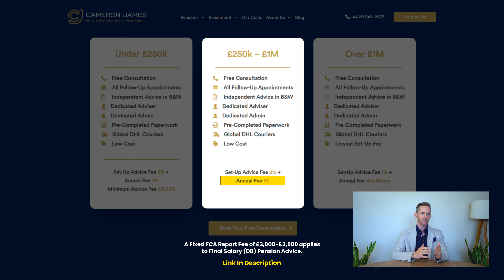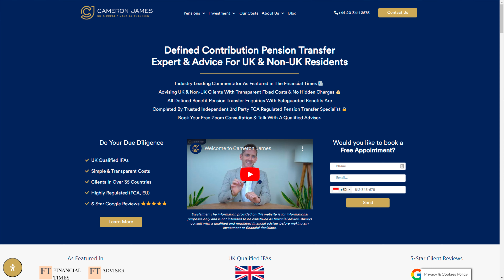Defined Benefit Pension Transfer Fees: The Hidden Cost Of ‘Cheap’ Advice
When it comes to  Defined Benefit pension transfer fees, the cheap advice can be tempting. However, the hidden cost of “cheap” financial advice can far outweigh the initial savings. In the world of financial advice, the truth of “you get what you pay for” holds true. While it might be tempting to opt for the cheap adviser, this can lead to significant financial losses. There are numerous cases of people who have suffered financially due to poor advice and resulted in significant financial setbacks. The hidden cost here is the long-term financial harm that arises from suboptimal investment outcomes.

Quality advice for Defined Benefit Pension Transfers, should not be compromised for the sake of ‘saving’ a few pounds. Investing in a professional, regulated, and authorized financial adviser is crucial to safeguarding your financial future. Don’t let the low-cost advice jeopardize your wealth.  Make sure to do your due diligence. Check for testimonials, understand the firm's track record, and don't hesitate to ask questions. Remember, when it comes to your financial future, quality advice is an investment worth making.

Quality Over Cost:
Learn why the cheapest financial advice can often lead to financial loss, and why quality should never be compromised.

The Value of Professional Services:
Discover how the principles of hiring credible and reliable professionals apply to financial advice.

The Consequences of Cheap Advice:
Real-life examples of who suffered due to poor financial advice and understand the potential risks.

Choosing the Right Advisory Firm:
Get tips on how to research and select a reputable financial advisory firm to ensure you receive the best possible advice.

Understanding True Costs:
Understand why high-quality financial advice comes with significant costs, and how these costs reflect the value and reliability of the service.

Video Timestamps:
0:00 Introduction
0:35 The Value of Professional Financial Advice
1:18 Quality of DB Pension Transfer Advice Over Cost
3:00 The Consequences of Cheap Defined Benefit Advice
4:00 Real Case Client Suffered Due To Poor Financial Advice
5:08 Understanding True Costs
6:20 Choosing the Right Advisory Firm
8:00 Summary & Outro

The Information on this channel is provided for education and informational purposes only. The information contained in or provided from or through this channel is not intended to be and does not constitute financial advice, investment advice, tax advice, or any other advice. You Should not make any decision, financial, investments, tax, legal, or otherwise, based on any of the information presented on this channel without undertaking independent Due Diligence and Consultation with a Professional IFA or Financial advisory.

Introduce yourself in the comment section and let us know where in the world you're listening from.